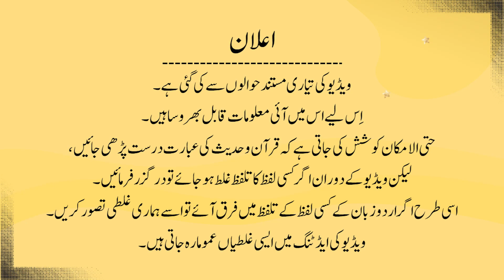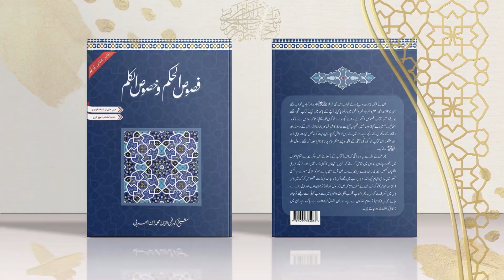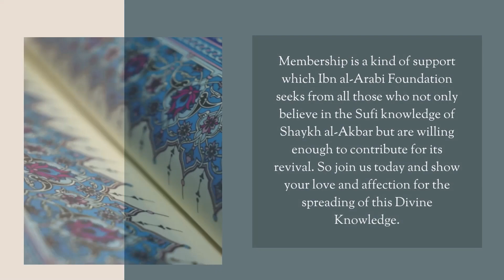Ep 31 | Tariqat ke salik | Dars o Sharh Fusus al Hikam | طریقت اور سالکین ۔ بالواسطہ اور بلاواسطہ